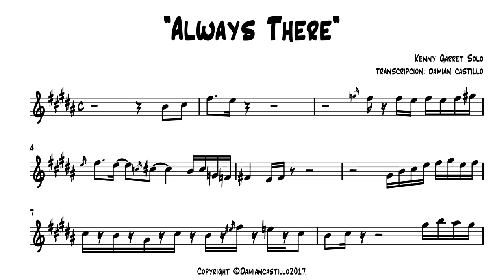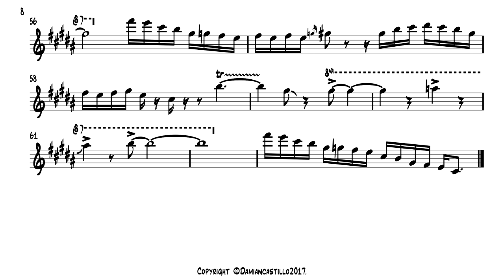"Always There" - Kenny Garrett solo - 🎷Sax alto transcription 🎷